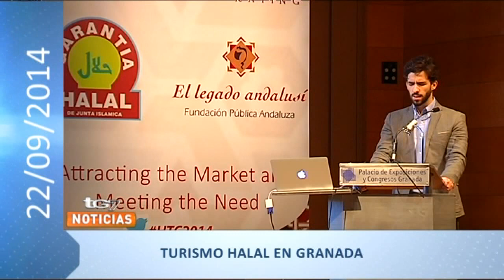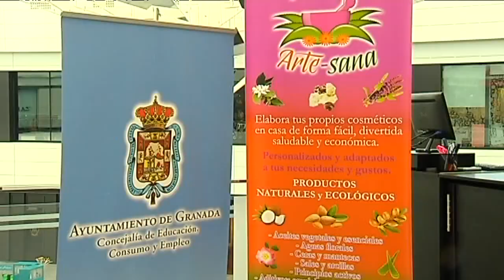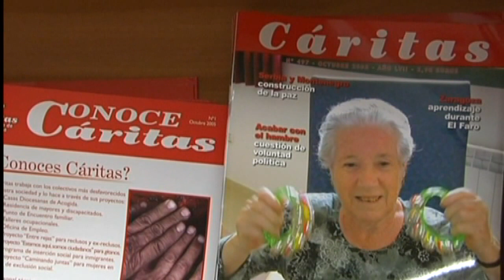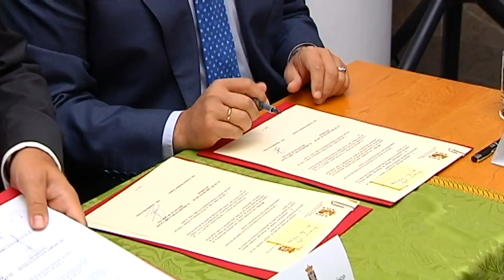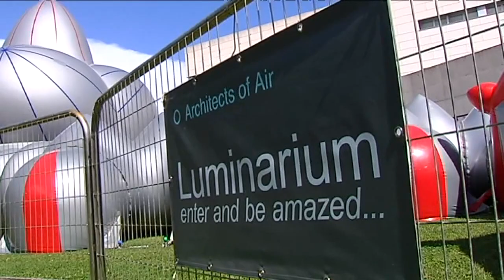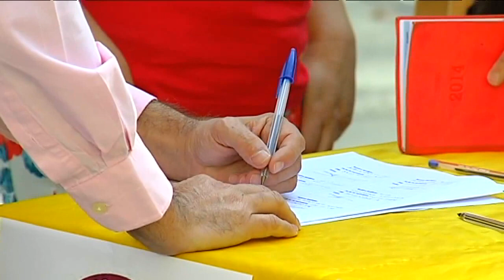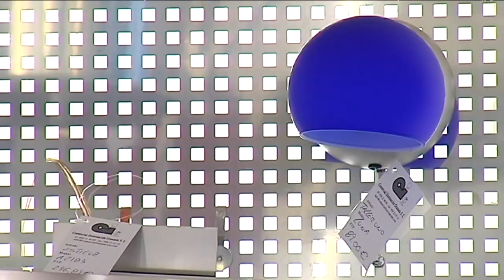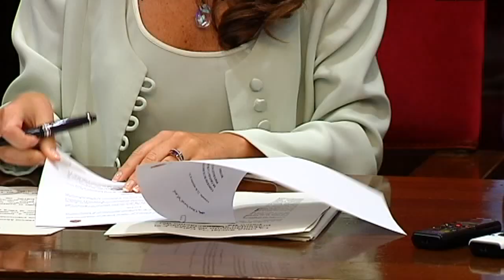TG7 Noticias 2ª Edición Lunes 22 de septiembre de 2014